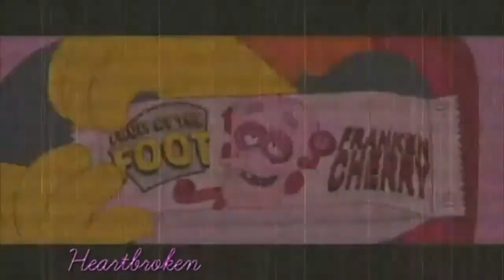:(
YNG TR!SS - :(
 Prod. by wocho